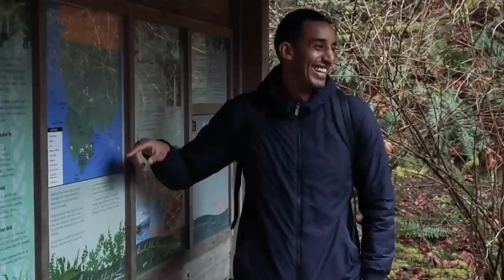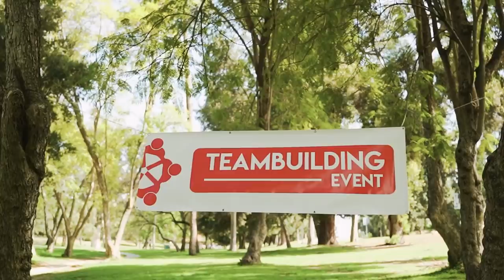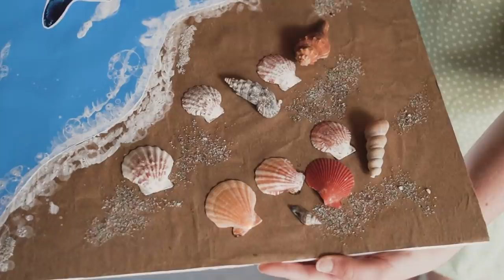What is food to one is to others bitter poison Music Chicken Jazz n Relax a smooth mix of songs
We are a team of musicians, composers and music enthusiasts. We create piano music for relaxation - because we believe that the world needs more peace and less stress. Our mission is to provide people with an easy way to detach from everyday life and find inner peace through listening to quality instrumental music as an alternative form of meditation. With over 500 hours worth of compositions ready, all created by us daily, we share our inspirations with friends around the world!
0:00 Whose breast is corroded with anguish so deep
2:41 Whom the heroes of Untamo
5:33 Whom to behold is to depart
8:25 While she to us whom from her door she drives
11:05 Who ever in her living days
14:03 Whilst thou with cooling balm
16:44 Whom the high Gods have destined at my side
19:39 Whom years ago I used to meet
22:38 Who can tell
25:27 Whom for the penetrative ken
28:23 Who lists may in their murmuring see
31:12 Who across the heaving wave
33:57 While living in a bustle and a brawl
36:37 Who treads alone
39:30 While her furnaces and forges
42:12 Whom all the gods in council did agree
44:52 Who heard a word in the night
47:42 Whom the heroes of Untamo
50:34 Whom God deigns not to overthrow
53:12 Who bartered joyously for a single smile
56:04 While phantom creatures with green scales
58:59 White winters when her mother was
1:01:53 Who in the heat of battle
1:05:00 Who all day long with dreadful martialness
1:07:36 Who sees before him Horror
1:10:21 Who in Thine inmost shrine
1:13:08 While the accompanying breeze
1:16:03 While sitting on the ragged edge
1:18:50 Whose fullest joy it was to find
1:21:26 While that enkindled by the flash of arms
1:24:25 Who watches day by day
1:27:11 Whose faint impression on the sense
1:30:07 Whom all the gods in council did agree
1:32:48 Who his dead corse would fling
1:35:21 While the lion old
1:38:13 Who heard a word in the night
1:41:02 Who kindly did these saints invite
1:43:57 White as a drifting blossom

A small playlist of happy chill songs to keep you motivated.